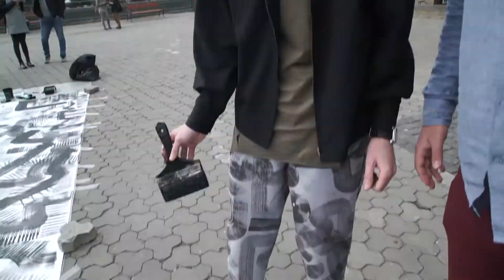"СРІБНИЙ МОЛЬБЕРТ". ВІДЕОБЛОГ (VLOG) 4-го КОНКУРСНОГО ДНЯ (12.10.2017)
Група учасників уже повернулась із Хуста, щоб приєднатись до ужгородських колег для виконання другого конкурсного завдання – "Портрет". Цього разу організатори конкурсу дещо урізноманітнили завдання, додавши інтриги й змінивши його на…автопортрет. Для полегшення завдання роздали учасникам дзеркала. Це – одна із особливостей ІІІ-го "Срібного мольберта".

В обід на учасників, гостей конкурсу та всіх жителів Ужгорода чекав унікальний проект – оpen air арт-шоу "10 метрів твоїх можливостей" від колишнього учасника конкурсу Максима Скворцова.

А завершився день не менш знаковою подією – лекцією одного із членів журі конкурсу, впливового колажиста, успішного художника, лауреата Міжнародної премії Yellow Pencil Award Сергія Святченка. Митець охоче поспілкувався з учасниками, дав цінні поради та надихнув на виконання останнього конкурсного завдання.

Слідкуйте за нашим відеоблогом. Найяскравіша молодіжна мистецька подія цієї осені в Україні триває!